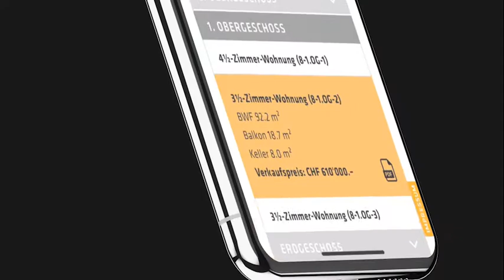Ahornpark Uznach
Wohnung kaufen oder Geld in eine Wohnung als Anlage investieren. Neues top Neubauprojekt in Uznach - das ist der Ahornpark